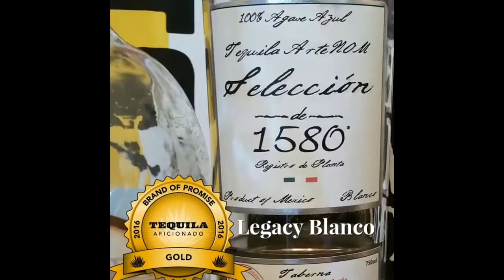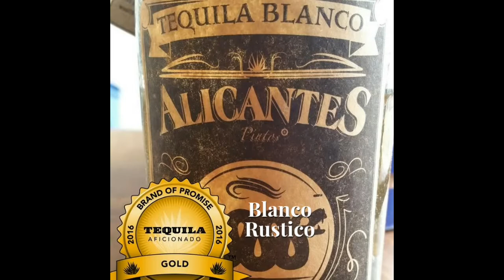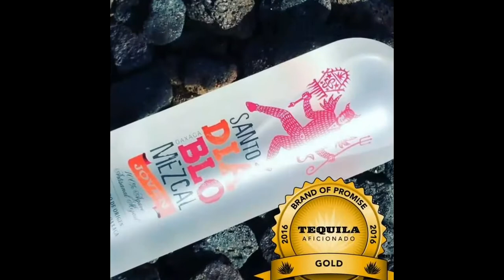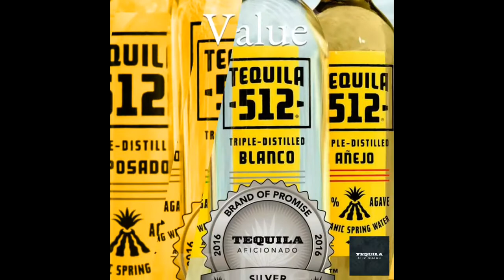2016 Brands of Promise Winners